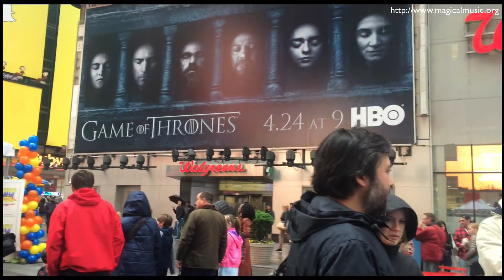tunes in Times Square NYC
El objetivo del concierto es de levantar el apoyo financiero para producir un nuevo álbum original de canciones para la seguridad de agua aplicable a niños con y sin necesidades  especialidades, conciencia de nuestra música, y fondos para funcionar nuestro musical escrito sobre todo para niños con el autismo y otras necesidades especiales.